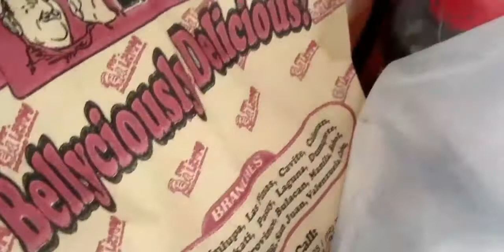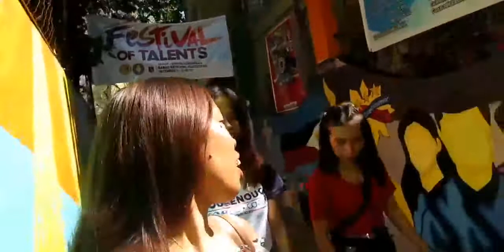Christmas party sa school napaka LAPTRIP🤣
X mass party at babag national high school